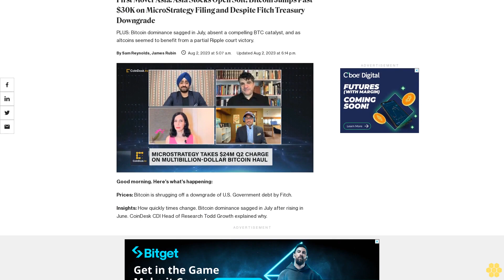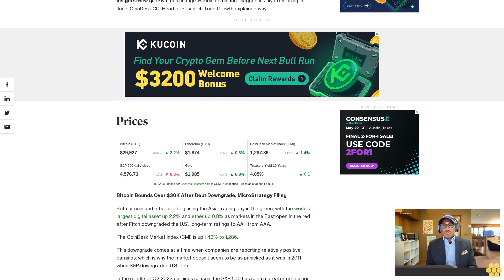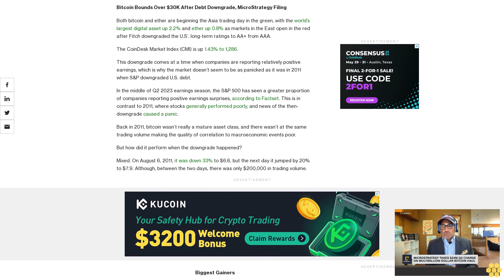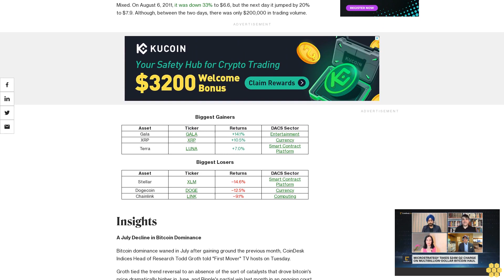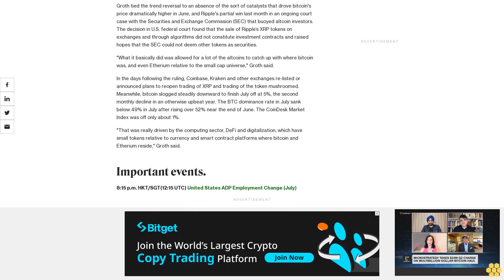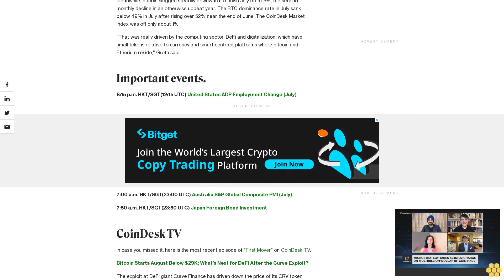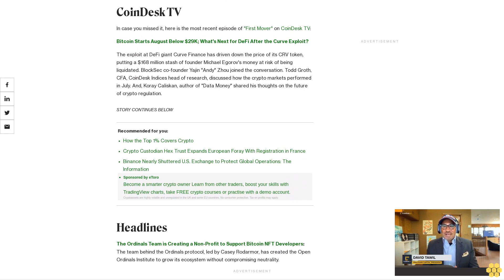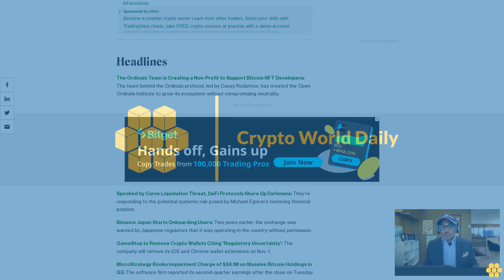First Mover Asia: Asia Stocks Open Soft, Bitcoin Jumps Past $30K on MicroStrategy Filing and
PLUS: Bitcoin dominance sagged in July, absent a compelling BTC catalyst, and as altcoins seemed to benefit from a partial Ripple court victory.

Good morning. Here’s what’s happening:

Prices: Bitcoin is shrugging off a downgrade of U.S. Government debt by Fitch.

Insights: How quickly times change. Bitcoin dominance sagged in July after rising in June. CoinDesk CDI Head of Research Todd Growth explained why.

Prices.

Bitcoin Bounds Over $30K After Debt Downgrade, MicroStrategy Filing

Both bitcoin and ether are beginning the Asia trading day in the green, with the world’s largest digital asset up 2.2% and ether up 0.8% as markets in the East open in the red after Fitch downgraded the U.S’. long-term ratings to AA+ from AAA.

The CoinDesk Market Index (CMI) is up 1.43% to 1,286.

This downgrade comes at a time when companies are reporting relatively positive earnings, which is why the market doesn’t seem to be as panicked as it was in 2011 when S&P downgraded U.S. debt.

In the middle of Q2 2023 earnings season, the S&P 500 has seen a greater proportion of companies reporting positive earnings surprises, according to Factset. This is in contrast to 2011, where stocks generally performed poorly, and news of the then-downgrade caused a panic.

Back in 2011, bitcoin wasn’t really a mature asset class, and there wasn’t at the same trading volume making the quality of correlation to macroeconomic events poor.

But how did it perform when the downgrade happened?

Mixed. On August 6, 2011, it was down 33% to $6.6, but the next day it jumped by 20% to $7.9. Although, between the two days, there was only $200,000 in trading volume.

Insights.

A July Decline in Bitcoin Dominance

Bitcoin dominance waned in July after gaining ground the previous month, CoinDesk Indices Head of Research Todd Groth told "First Mover" TV hosts on Tuesday.

Groth tied the trend reversal to an absence of the sort of catalysts that drove bitcoin's price dramatically higher in June, and Ripple's partial win last month in an ongoing court case with the Securities and Exchange Commission (SEC) that buoyed altcoin investors. The decision in U.S. federal court found that the sale of Ripple’s XRP tokens on exchanges and through algorithms did not constitute investment contracts and raised hopes that the SEC could not deem other tokens as securities.

"What it basically did was allowed for a lot of the altcoins to catch up with where bitcoin was, and even Etherium relative to the small cap universe," Groth said.

In the days following the ruling, Coinbase, Kraken and other exchanges re-listed or announced plans to reopen trading of XRP and trading of the token mushroomed. Meanwhile, bitcoin slogged steadily downward to finish July off at 5%, the second monthly decline in an otherwise upbeat year. The BTC dominance rate in July sank below 49% in July after rising over 52% near the end of June. The CoinDesk Market Index was off only about 1%.

"That was really driven by the computing sector, DeFi and digitalization, which have small tokens relative to currency and smart contract platforms where bitcoin and Etherium reside," Groth said.

Important events.

8:15 p.m. HKT/SGT(12:15 UTC) United States ADP Employment Change (July)

7:00 a.m. HKT/SGT(23:00 UTC) Australia S&P Global Composite PMI (July)

7:50 a.m. HKT/SGT(23:50 UTC) Japan Foreign Bond...